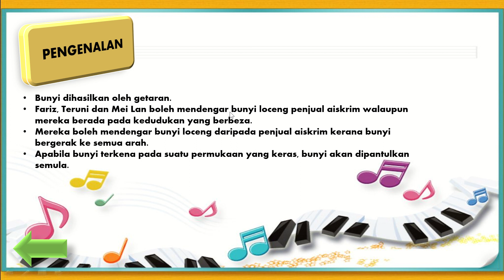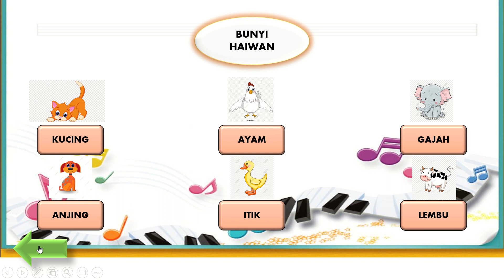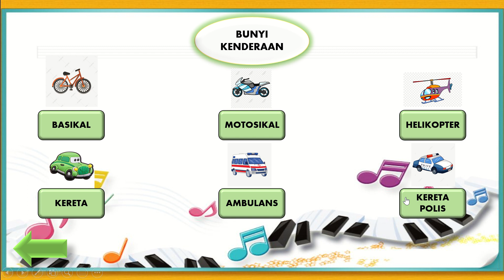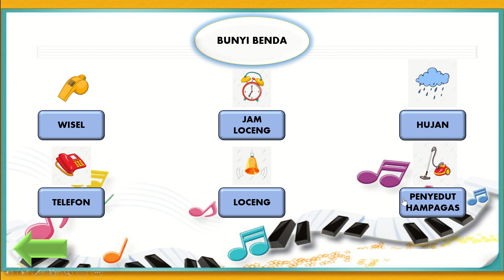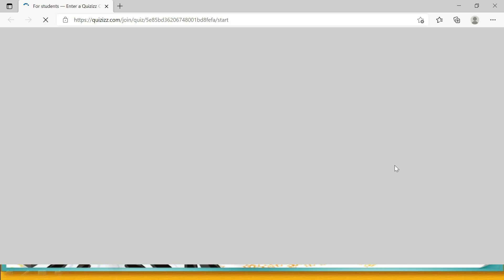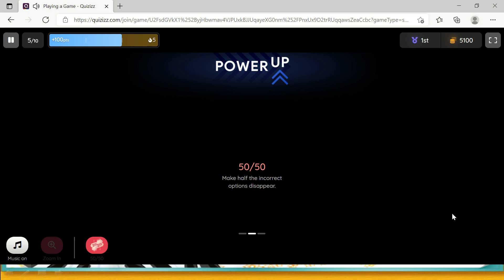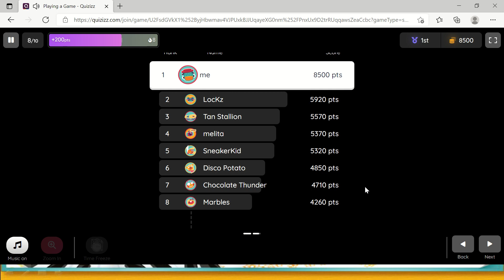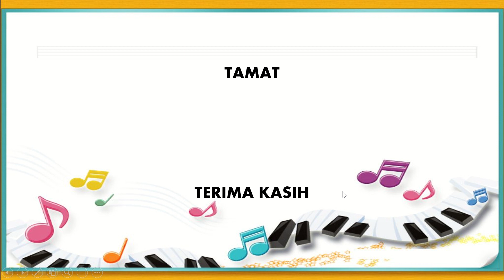October 20, 2023